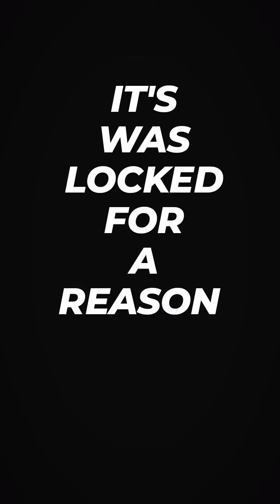Unlimited soul - Jreep